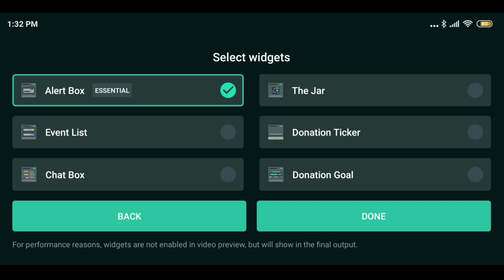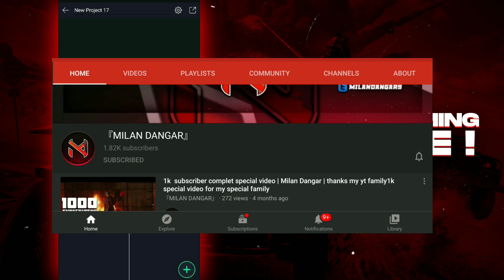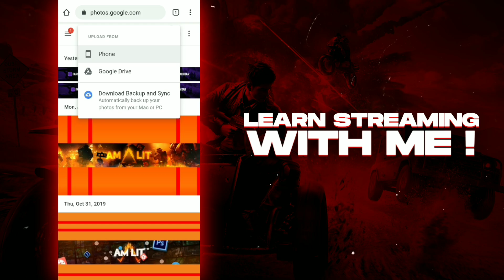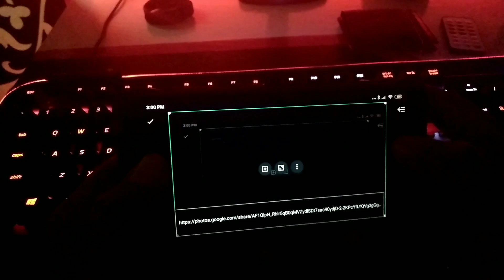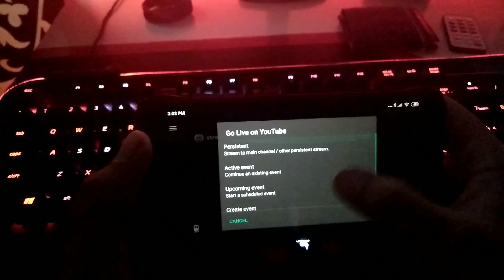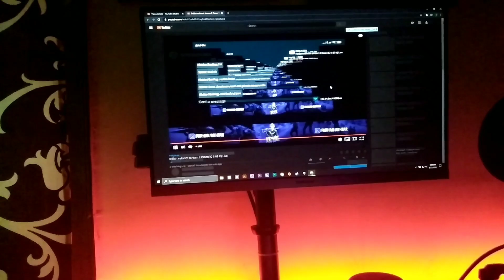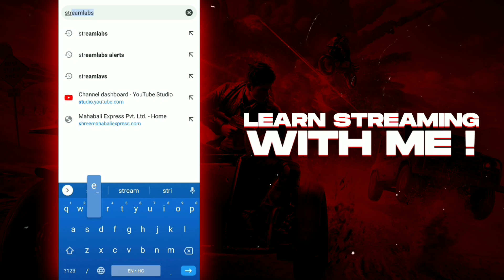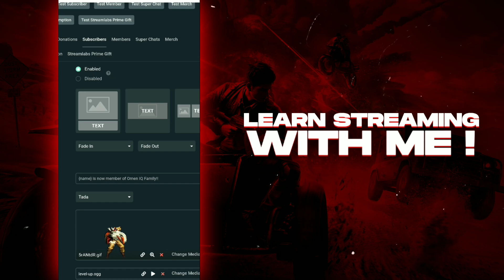Complete guide to stream games on ur Android device only !! | Stream like scout and mortal | #4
» Yo , Wassup my bro'zz , if you like my today'z video than give it a thumbs up 👍 and don't forget to subscribe to my channel and also click the notification bell so your phone gets a notification whenever I upload a new video .

» Useful LINKS :-

 » Social medias :- ›

Logo - 400-700rs.
 intro - 400-600rs.
 outro - 300rs
 banner - 400rs
Custom logo - 400-1000

Prices can vary

 » This is sahil

» Signing out

» Bye